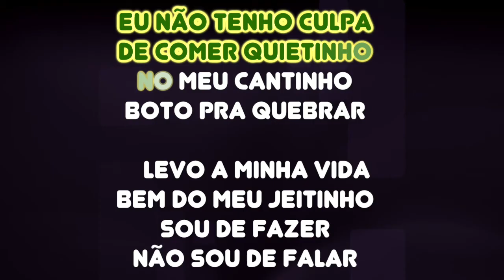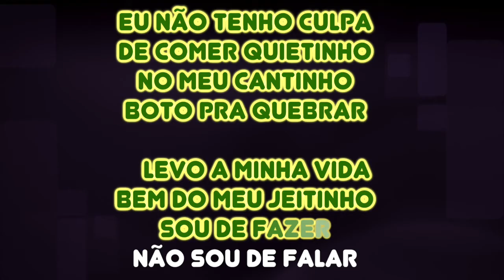Karaokê - Mineirinho - Só Pra Contrariar 🎤